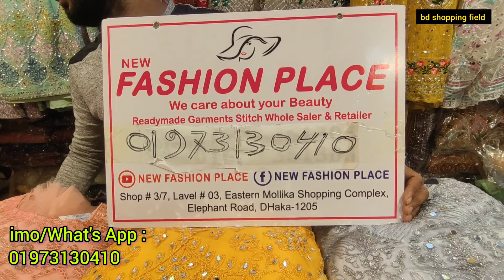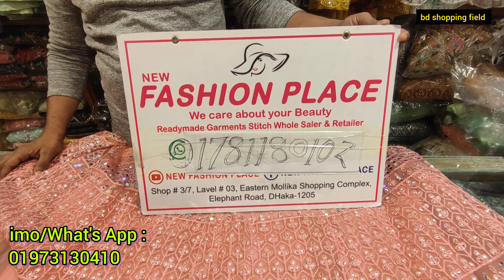ফোর পার্ট লেয়ার ডিজাইনার ক্রপ টপস লেহেঙ্গা | latest trending crop top lehenga for girls